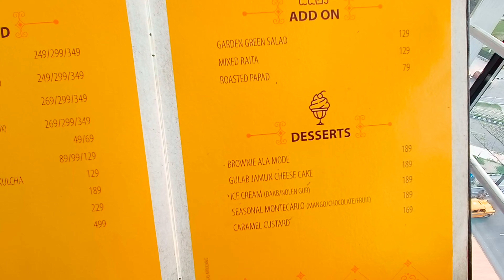Hanging Restaurant😯Kolkata Biswa Bangla Gate In Newtown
Hi I,m Dhiraj from Kolkata(India)- A food content creator. You can know about delicious Vegetarian food on my youtube channel.

Visited Iconic Biswa Bangla Gate Inside Restaurant,A Must Visit Place
Tried Complete Veg Food,Check the Full Vlog

Checkout My Latest Vlog 1st Spritual Cafe in Kolkata

 • Brook Xiao - Fire...

Bol Bhai Foodie
Kolkata
Kolkata Food
Street Food
Food Best vegetarian food
Vegetarian food
Food India
Honest review street food
Food west bengal